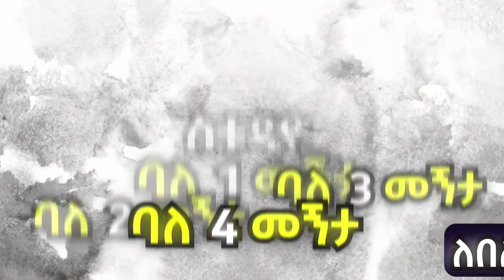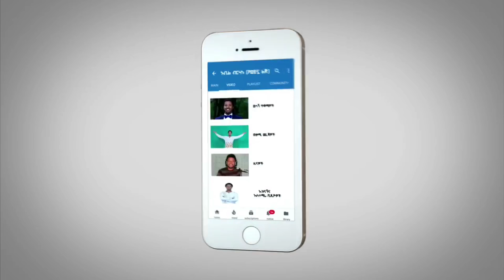ሰበር ዜና - አቶ ጌታቸው ረዳ አመኑ ትጥቅ አንፈታም አሉ | ከወሎ ደላንታ አሳዛኙ ዜና ተሰማ